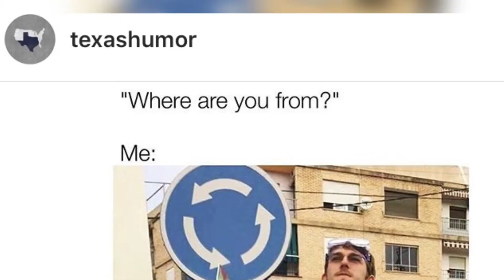Eagle Alumni: Gareth Deakes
Interview of Eagle Scout alum Gareth Deakes from our council's Class of 2017 Eagle Scout reception program.